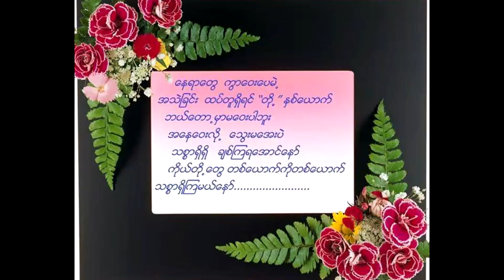sai sarlu Thai soung